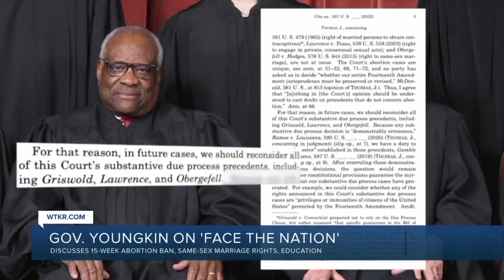Gov. Youngkin on 'Face the Nation'